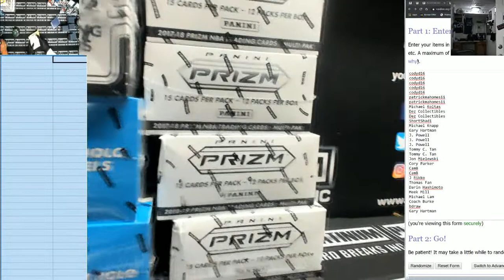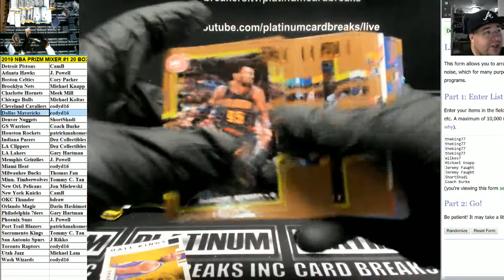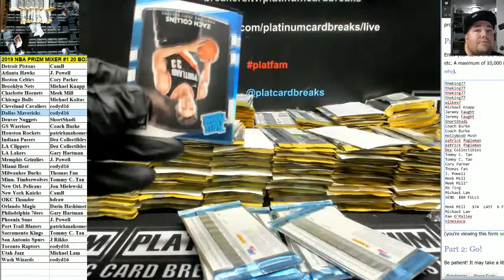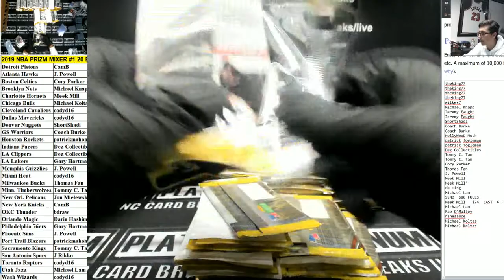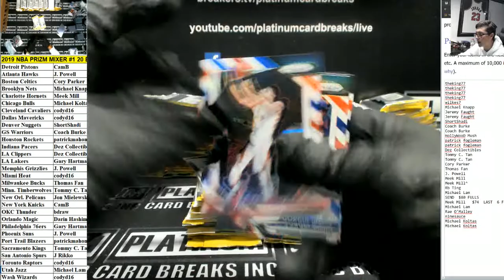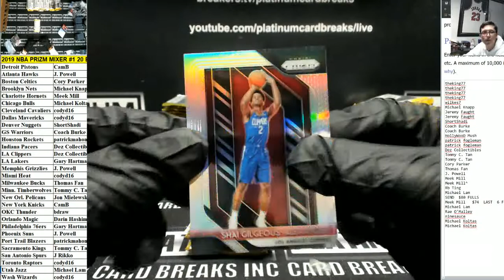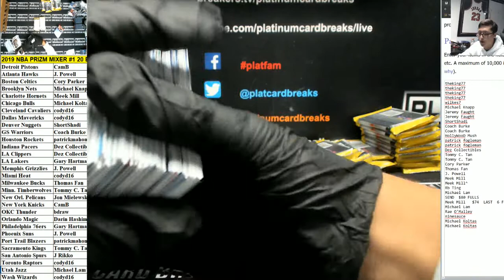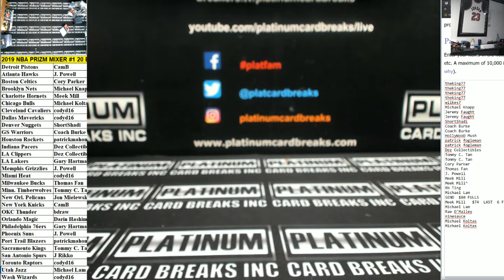2019 NBA PRIZM MIXER #1 20 BOXES